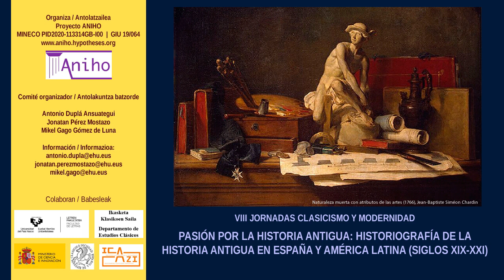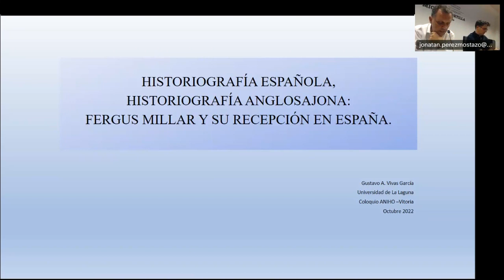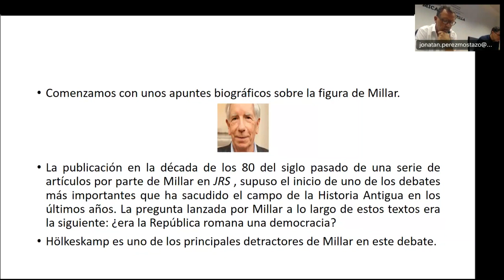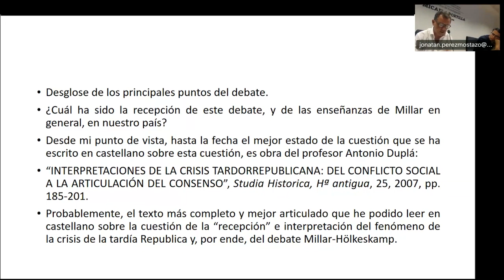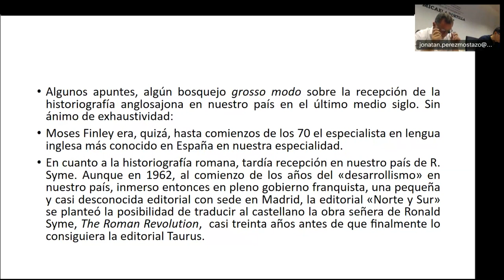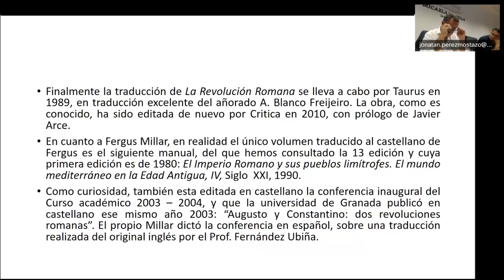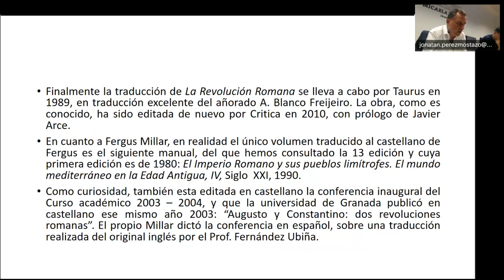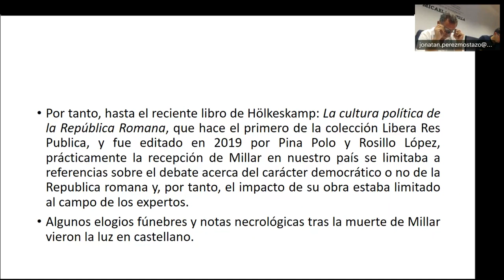Historiografía española, historiografía anglosajona: Fergus Millar y su recepción en(...)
PASIÓN POR LA HISTORIA ANTIGUA: HISTORIOGRAFÍA DE LA HISTORIA ANTIGUA EN ESPAÑA Y AMÉRICA LATINA (SIGLOS XIX-XXI) - Historiografía española, historiografía anglosajona: Fergus Millar y su recepción en España
Gustavo Vivas García (ULL)